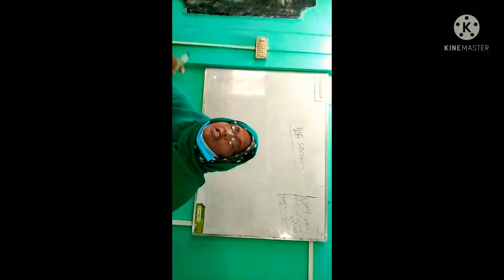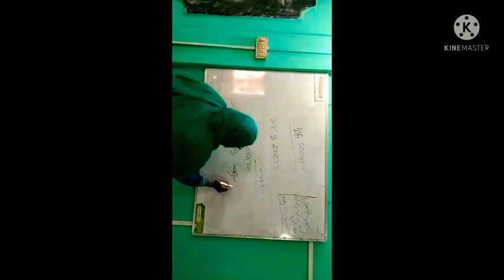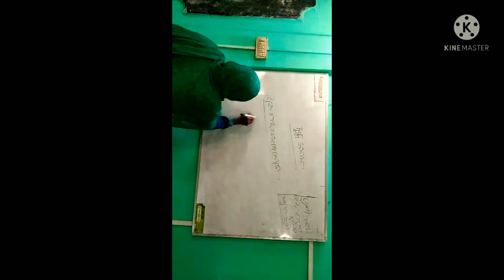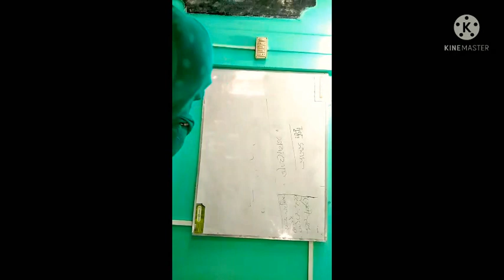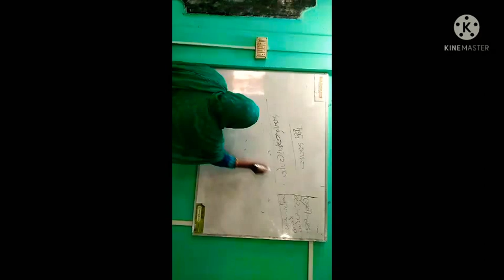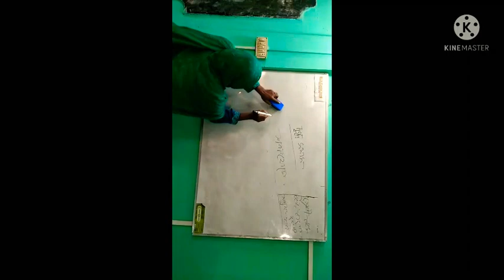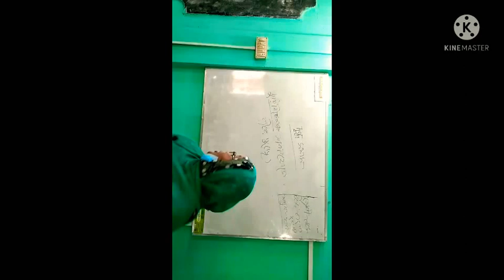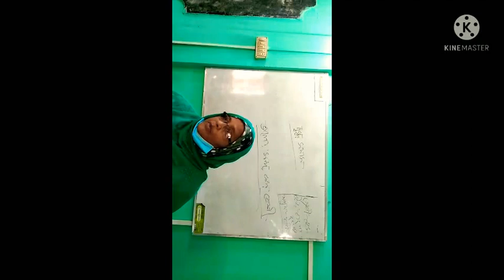Mst. Shahin Akhter